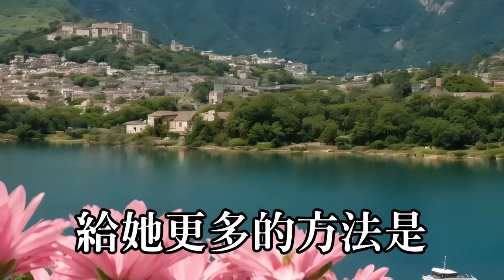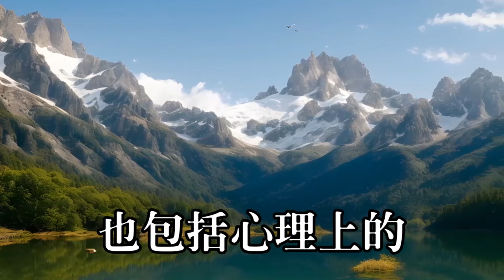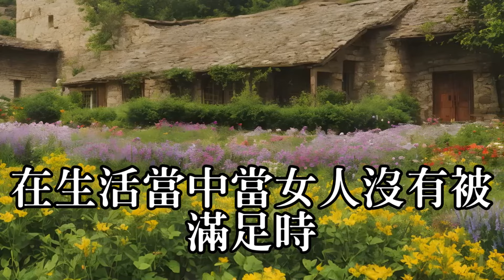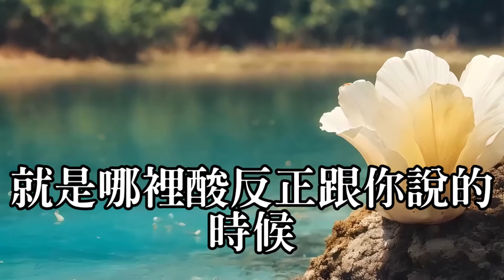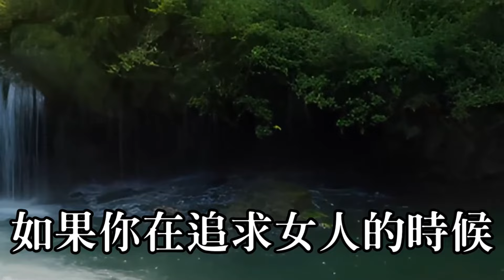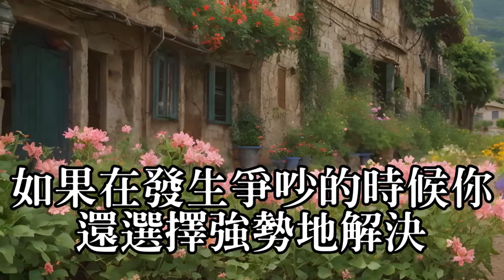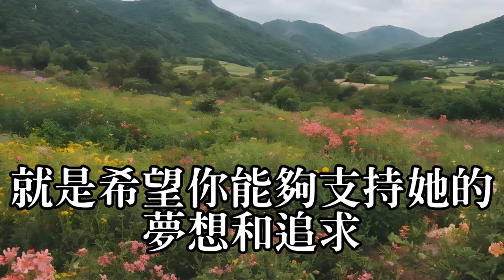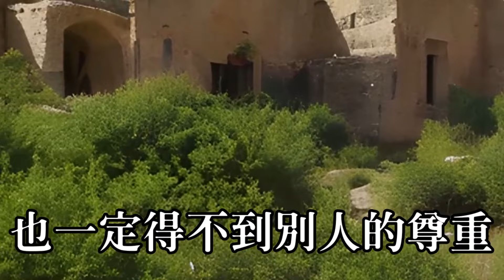兩性情感 故事 偷情 寂寞 出軌 婚外情